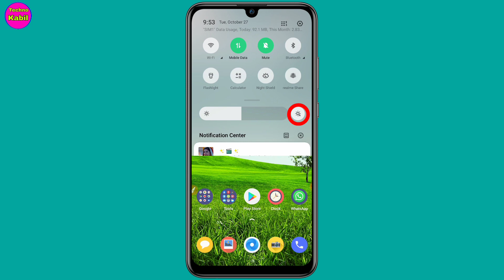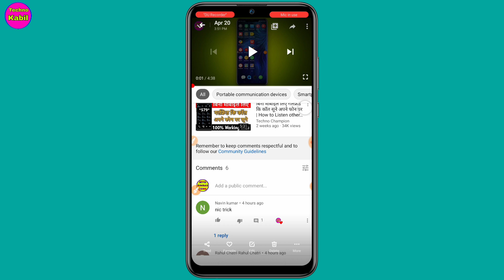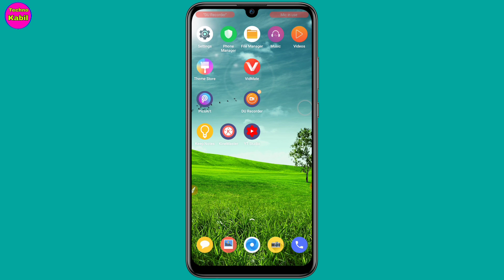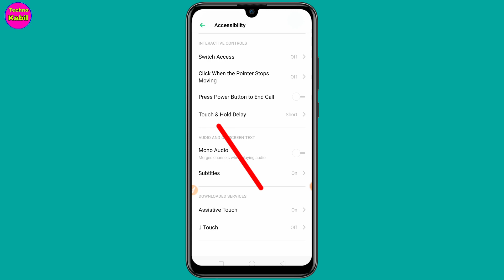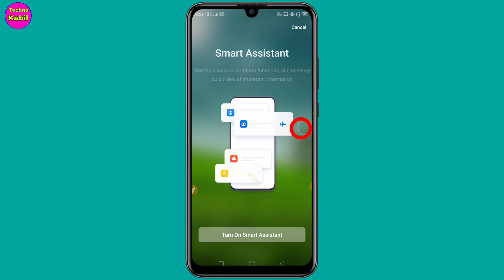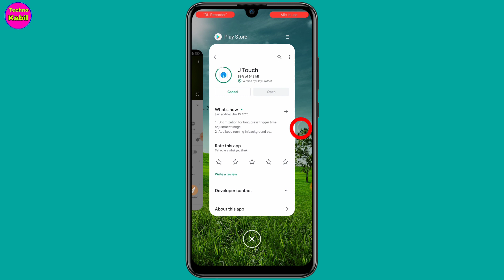फोन स्क्रीन पर 2 बार टच करो फिर देखो कमाल की मैजिक Trick | best Android Tips Tricks | Techno kabil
Best Android phone sort options open Tricks